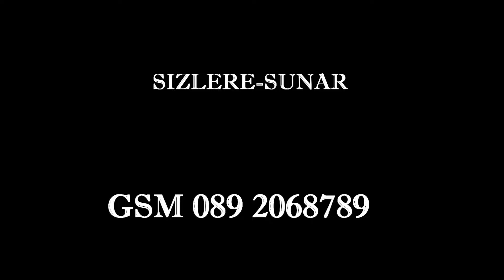asan ve dudu evlilik gunu yenizara 2022